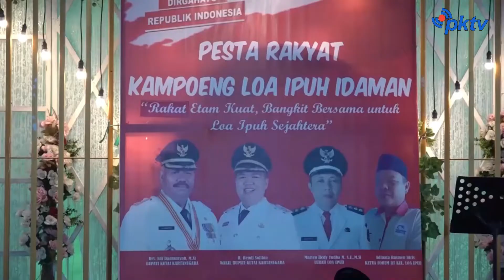Warga Gelar Pesta Makan Bersama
Kutai Kartanegara, - Warta Khatulistiwa | Warga Gelar Pesta Makan Bersama